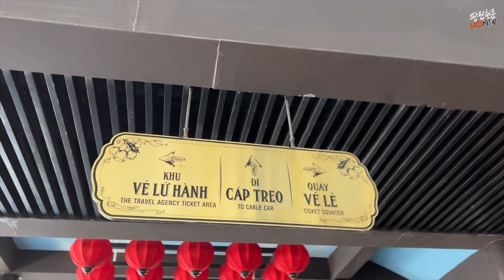Day3 팝핀현준가족의 베트남 다낭 여행기 3번째 에피소드 / 바나힐갔는데 폭망 하지만 울엄마의 변신은 무죄!!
베트남 여행 3번째 날 에피소드 입니다
바나힐 가실분들 다낭 가실분들 참고 하세요~